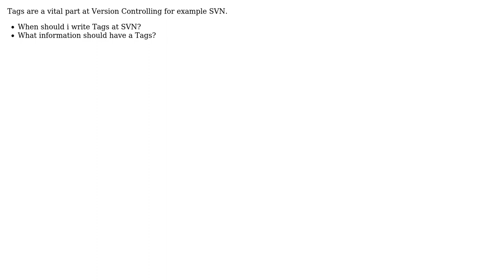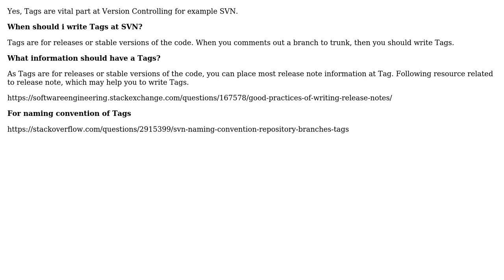Software Engineering: Good practices to write Tags at SVN (2 Solutions!!)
Software Engineering: Good practices to write Tags at SVN

With thanks & praise to God, and with thanks to the many people who have made this project possible! | Content (except music & images) licensed under CC BY-SA | Music | Images & others | With thanks to user yannis user Md Mahbubur Rahman user Lazy Badger user CoolProgrammer and the Stack Exchange Network Trademarks are property of their respective owners. You are responsible for your own actions.